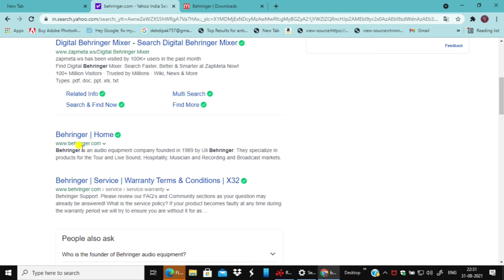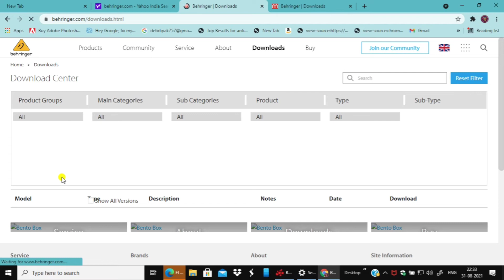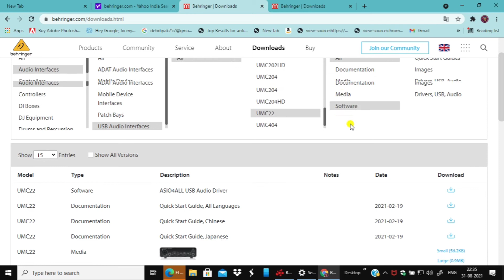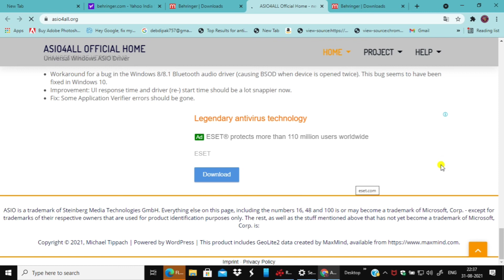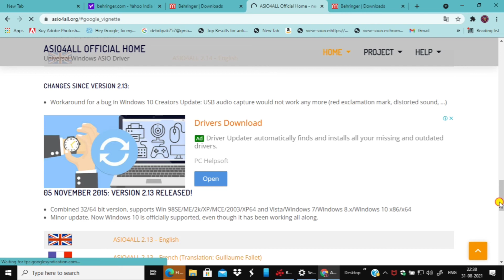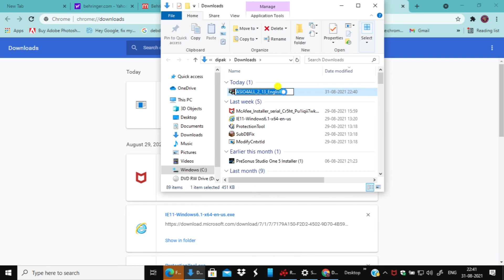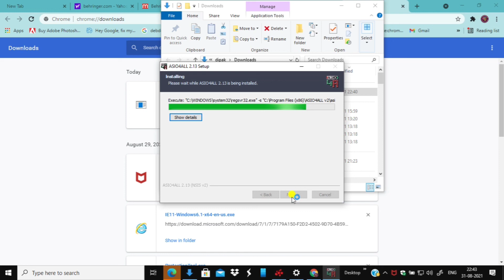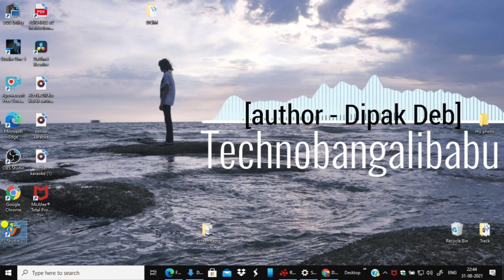How to download behringer Uphoriya umc22 driver in hindi (download behringer driver in hindi)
Today I'm going to show you... how to download behringer driver in hindi.

1. My DSLR Camera
2. My Microphone
3. My Studio Lights
4. My Laptop
5. My Tripod
6. Vlog Camera
7. My Smartphone
8 .My Studio Green screen
9. Studio wallpaper
10. My coller mic
11. My video editing software
12. My audio editing software
13. My audio interface
14. phantom power
My monitoring speaker